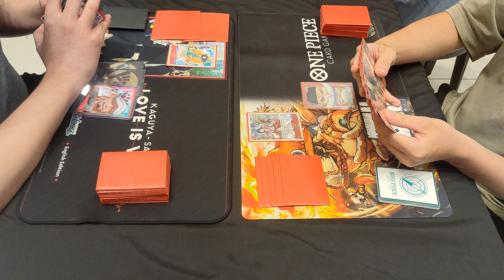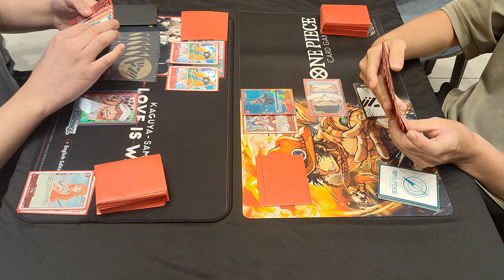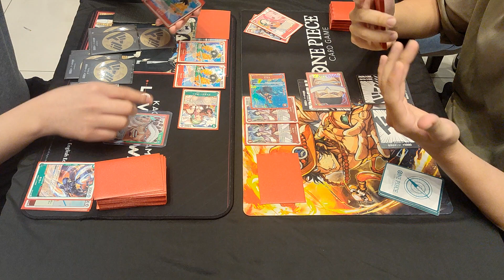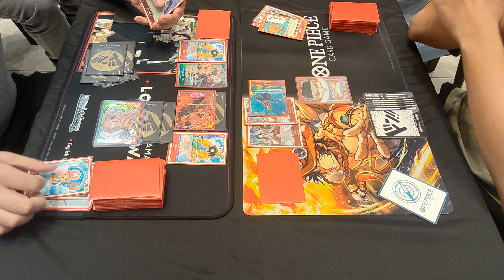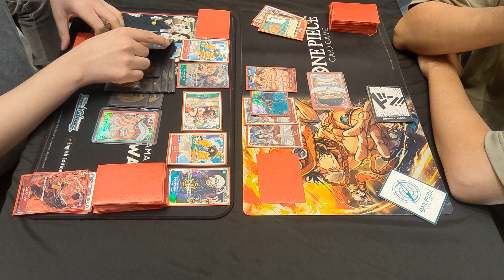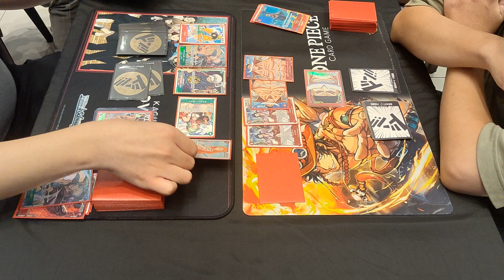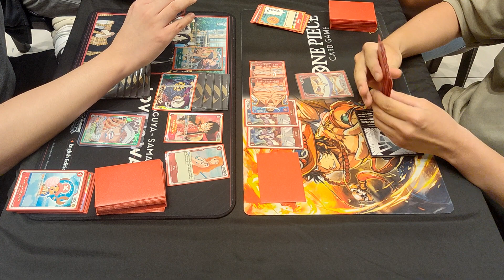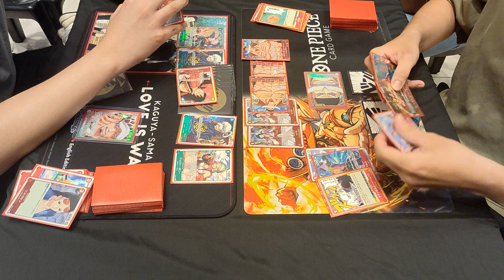One Piece Card Game Asia Preliminary Semi-Finals: Trafalgar Law vs Edward Newgate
We provide quality Yu-Gi-Oh!, One Piece Card Game, Digimon Card Game, and Union Arena content with information that may help or entertain you.